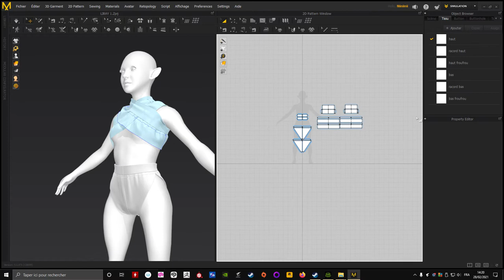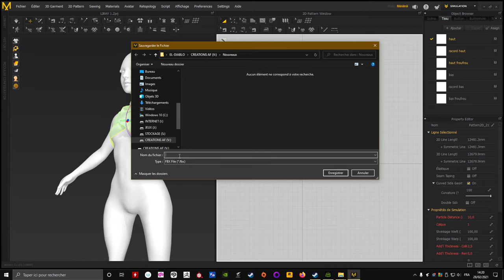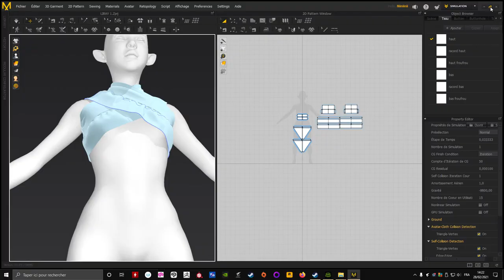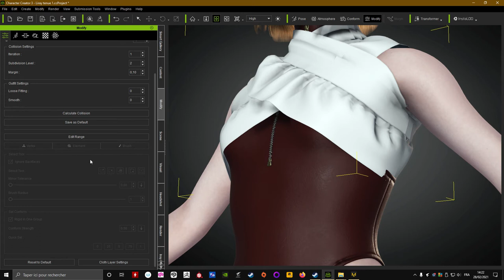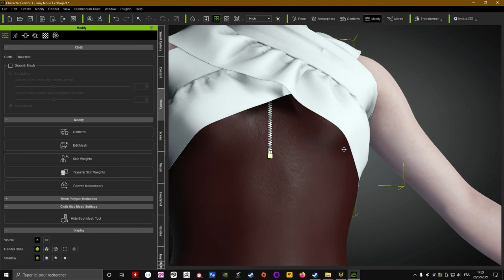Character creator 3 Clothes Layers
learn how to use clothes layers easy